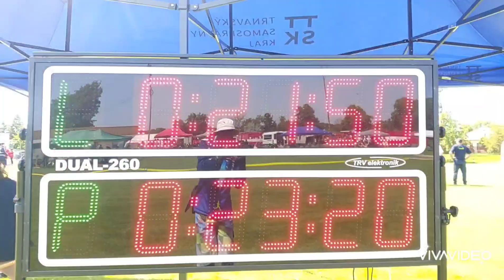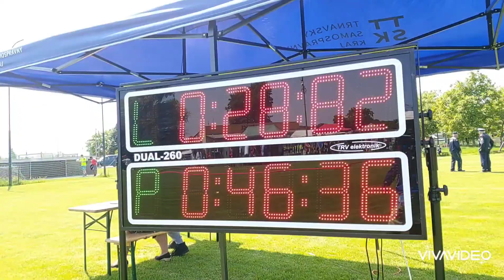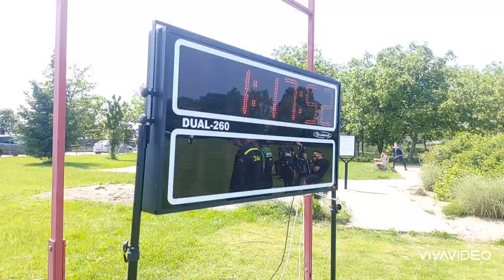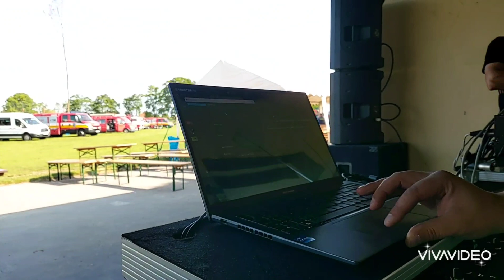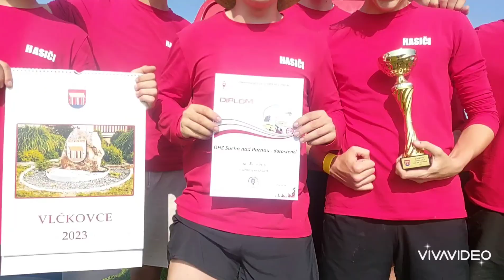Ùzemnà súťaž Dhz Okr. Trnava. Vlčkovce 2023